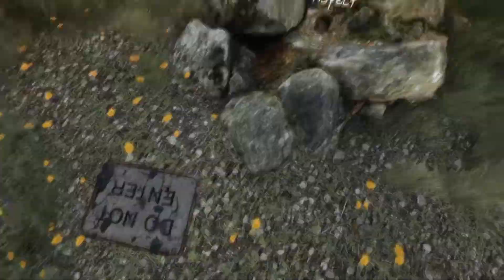Extended Play - The Vanishing of Ethan Carter Ep. 4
Rob and Ives are in game.

Episode 4 of a new series covering the gameplay of "The Vanishing of Ethan Carter". A first person puzzle game set in the countryside.